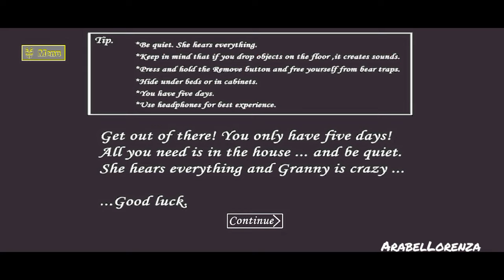Granny Version 1.8 But Play As Granny Gameplay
Good luck!